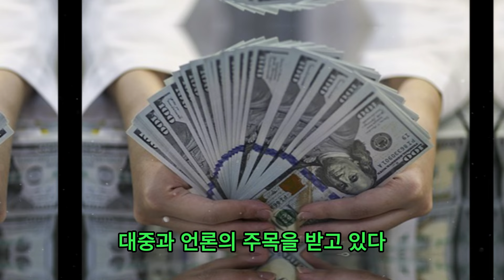황영웅이 6월을 이끌고 7월 복귀한다! 6월 수입은 얼마입니까? 방금 공식 발표가 발표되었습니다.